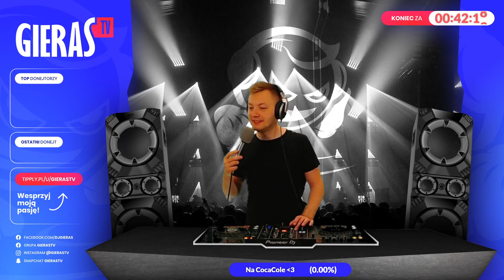Moc Muzyki Klubowej - 02.08.2021r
💙💙Gonimy 7k Subów💙💙